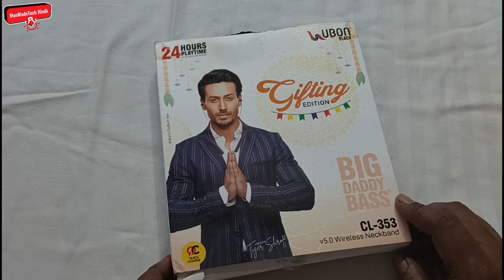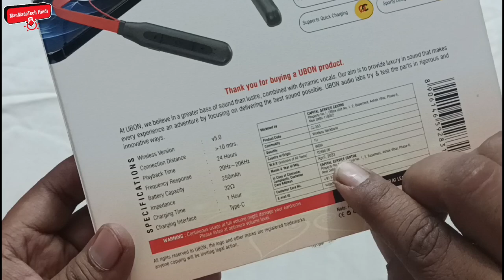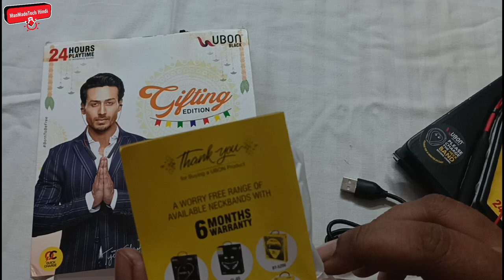Ubon CL-353 Wireless Bluetooth Neckband 24 Hours Battery Backup | Built-in magnetic earbuds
ubon, ubon best products,
ubon bluetooth neckbands,
ubon wireless neckband,
ubon bluetooth handsfree,
ubon wireless Handsfree,
ubon best handsfree,

Power bank =
amazon 48 hours Bt =
Premium Products Links
Ubon Blueooth =
Bout neckband =
Ubon Neckband =
Neckband BT =
Bluetooth 100 Hours =
pTron Bassbuds =
boAt airpods =
Sony Bluetooth =
ptron Airpods =
airpods pro =
boAt Airdopes =
LED TV Android =
4K Led Smart TV =
Washing Machine =
Mobile Iphone =
WiFi Router =
5G Modem =
D-Link Wireless Router =
Speaker Tower =
Serching Keywords
ubon cl860,
ubon cl860 bluetooth neckbands,
ubon cl860 wireless neckband,
ubon cl860 bluetooth handsfree,
ubon Bluetooth Handsfree
ubon wireless Handsfree
ubon best handsfree
ubon best bluetooth handsfree
ubon bluetooth neck band
ubon best wireless neck band
ubon sabse badhiya handsfree
ubon handsfree on amazon
ubon cl-65,
ubon quick c cl-50 price,
ubon cl-60,
ubon cl-55 price in india,
ubon cl-75,
ubon cl-35,
vingajoy cl-50 price,
ubon cl-15 price in india,
ubon wireless neckband cl-65,
ubon cl-35 bluetooth neckband,
ubon neckband cl-35,
ubon neckband cl 85,
ubon neckband cl-65,
ubon bluetooth,
ubon airpods pro,
ubon airpods under 500,
ubon airpods bt-50,
ubon airpods bt-200,
ubon airpods under 1000,
ubon airpods bt-250,
ubon airpods bt-200 price,
ubon airpods bt 30,

manoj dey,
tech news,
technical yogi,
technical guruji,
techno gamerz,
tech motivation,
tech unbox,
tech reddy,
technical sagar,
tech factz,
mahatma ji technical,
we make creators,
gizmo gyan,
trackin tech,
gogi tech,
sharmaji technical,
nitya k support,
technology gyan,
tech burner,
fact techz,